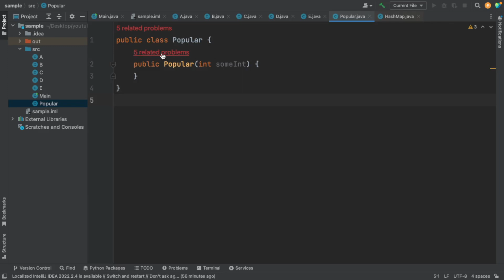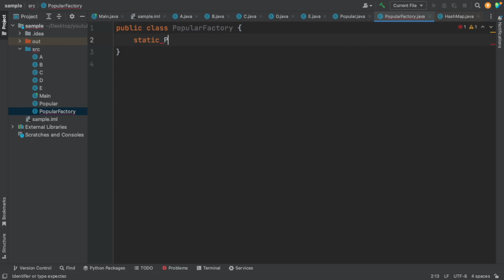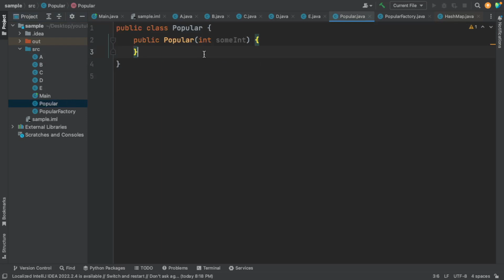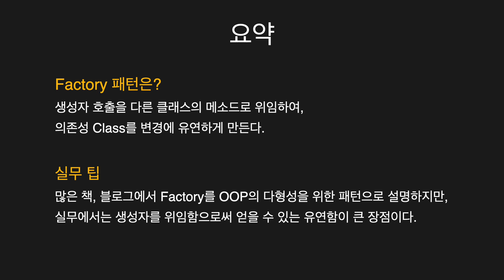Factory(팩토리) | Dependency Injection(DI)의 원리 | [디자인패턴]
오브젝트 명세 변경을 유연하게 만드는 팩토리 패턴입니다. Dependency Injection에서 꼭 사용됩니다.

00:00 절망
00:28 희망 (Factory)
02:19 실무 예시
02:56 요약